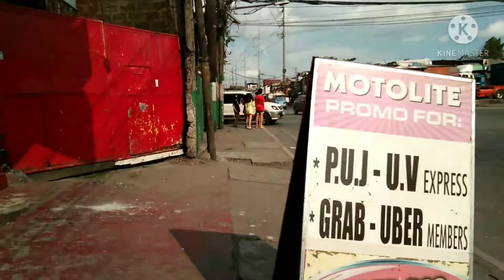CAMANAVA WALK 3 / I SAW A BALUT vendor 😋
walking on the street in SANGANDAAN CALOOCAN PART OF CAMANAVA AREA
i saw a BALUT VENDOR 😆